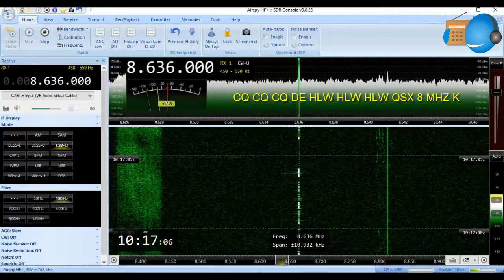HLW Seoul Radio 8636 kHz (South Korea)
Reception of HLW,  Seoul Radio Center Korea Telecom transmitting from Seoul, South Korea in frequency of 8636.00 kHz in mode CW. Its CW signal was received at 10:15 UTC = August 03, 2020. The message is: CQ CQ CQ DE HLW HLW HLW QSX 8 MHZ K.

Recepción de la HLW, Seoul Radio Center Korea Telecom transmitiendo desde Seúl, Corea del Sur en la frecuencia de los 8636.00 kHz en telegrafía. Su señal fue recibida a las 10:15 UTC = 3 Agosto 2020.

There are some stations from Korea Telecom: HLF / HLG / HLJ / HLO / HLW / HLW2.
Hay varias estaciones de la Korea Telecom: HLF / HLG / HLJ / HLO / HLW / HLW2.

Receiver/Receptor: AIRSPY HF+ Discovery
Software: SDR Console 3.0.23
Antenna/Antena: T2FD homebrew/casera

73 and Thanks for your watching!
73 y ¡Gracias por visitar el canal!

Mr. Magdiel Cruz, XE1007SWL.
Locator: 21° 26' 54'' N-98° 51' 58'' W
Grid: EL01nk